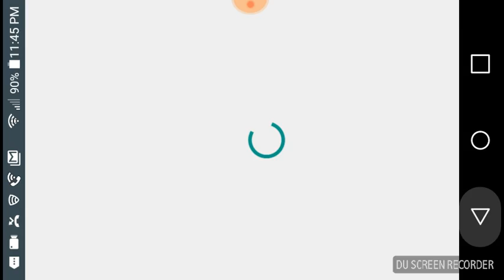Playing Kiwi Wonderland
You may include this in any of your work(s) and/or content creation(s), as long as you credit me.